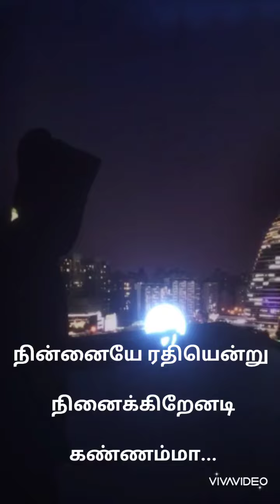நின்னயே ரதி என்று நினைகிறேனடி கண்ணம்மா! - THE GREAT BARATHI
BARATHI...
பாடல் 1
நின்னயே ரதி என்று நினைகிறேனடி கண்ணம்மா!
தன்னையே சகி என்று சரணம் எய்தினேன் !... கண்ணம்மா!. (நின்னையே!)

பொன்னயே நிகர்த்த மேனி, நின்னையே நிகர்த்த சாயல்!..
பின்னையே,, நித்ய கன்னியே! கண்ணம்மா!. (நின்னையே!)

மாறன் அம்புகள் என் மீது வாரி வாரி வீச நீ!
கண் பாராயோ! வந்து சேராயோ!... கண்ணம்மா! (நின்னையே!)

யாவுமே சுகமினிகோர் ஈசனாம் எனக்கும் தோற்றம்!
மேவுமே!, இங்கு யாவுமே கண்ணம்மா. (நின்னையே!)

Transliteration
Ninnaye radhi yendru ninaikirenadi kannamma!
Thannaiye sagi yendru saranam yeithinen!...
Kannamma!. (Ninnaiye!)

ponnaiye nigartha meni, ninnaiye nigartha saayal!.
Pinnaiye, nithiya kanniye! Kannamma!. (Ninnaiye!)

maaran ambugal yen meethu vaari vaari veesa nee!
kan paaraayo! vanthu seraayo!. kannamma!. (Ninnaiye!)

yaavume sugaminikoar eesanaam yenkkum thoatram!
mevume!, ingu yaavume kannamma. (Ninnaiye!)